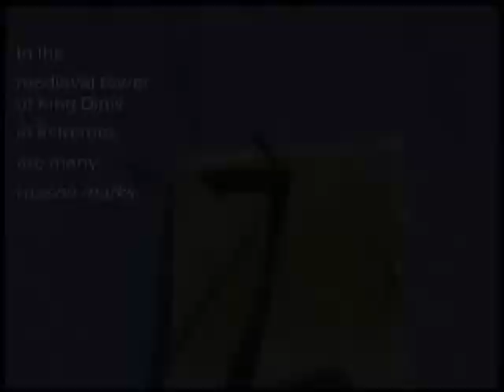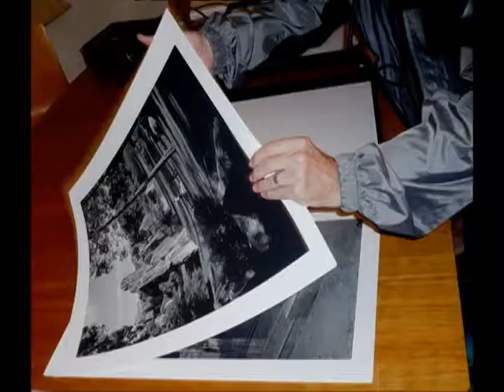Foundation OBRAS, Artists in Residence June 2011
Foundation OBRAS runs a residency centre for artists and scientists in Portugal. Around 35 residents per year are accepted for periods of three to nine weeks for more info). This clip highlights five artists who had a residency in June 2011: Annemie Bogaerts (Belgium, living in Holland), Ingrid van de Linde (Holland), Sally Stafford (UK), Paul Kohl (USA, living in Singapore), Izumi (Japan, Living in Singapore) and Tyler Snazelle (USA).